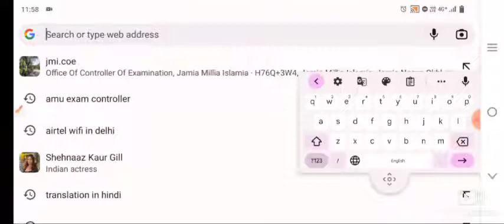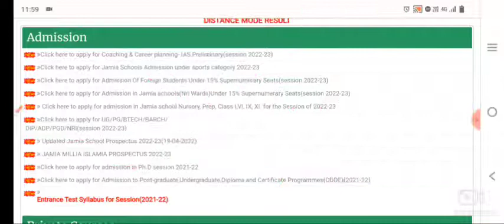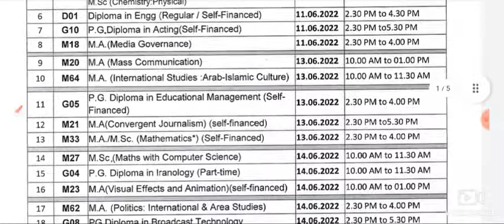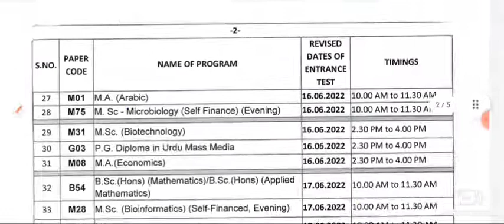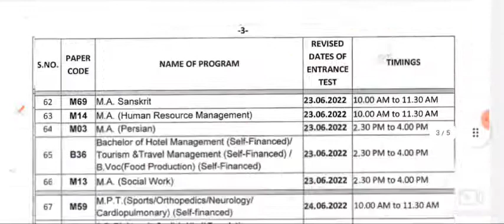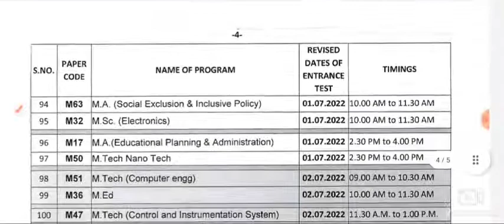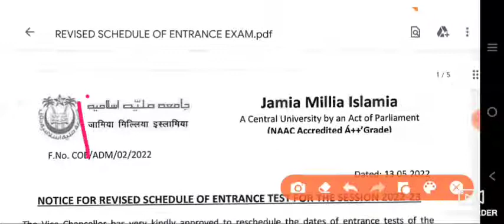jmi entrance 2022 revised schedule new date of exams